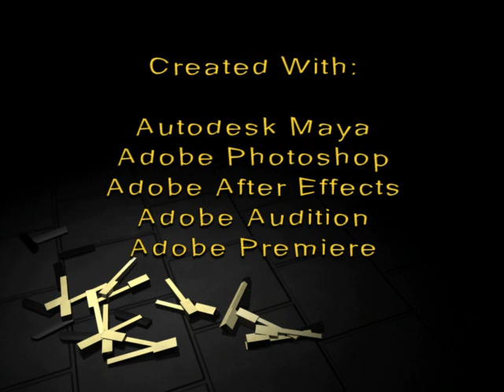Bach Toccata Pipe Organ Animation - Final Year Project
Final Year Project, all animation and effects created by me. Music played and recorded by me. Hope you like it!